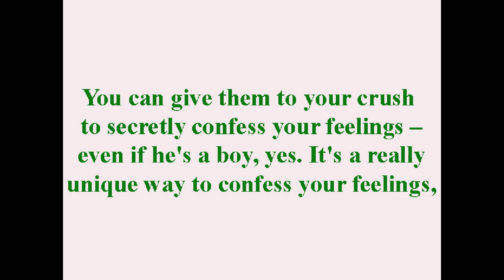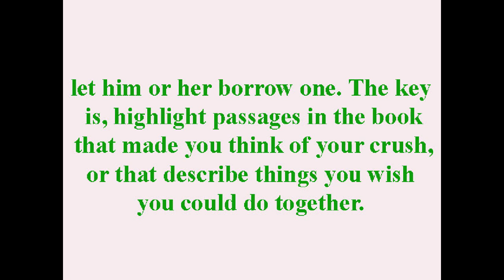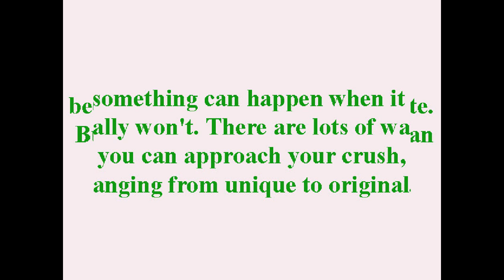6 Innovative Ways To Approach Your Crush